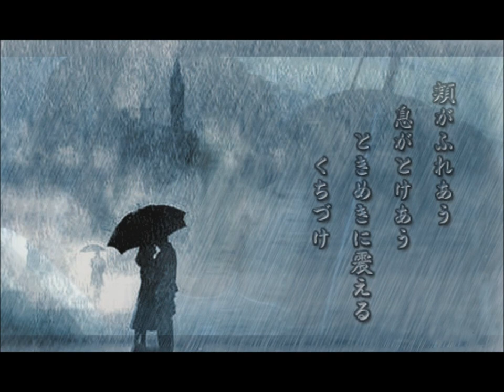雨のめかくし milkye326 (オリジナル 松平直樹＆櫻井まり）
和田弘とマヒナスターズ＆櫻井まり

一部アレンジしております。